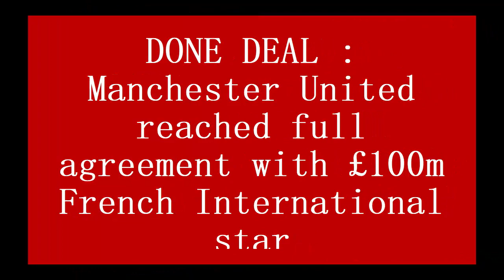DONE DEAL : Manchester United reached full agreement with £100m French International star